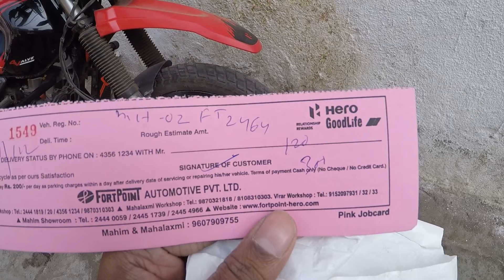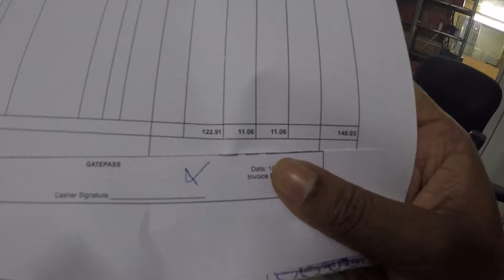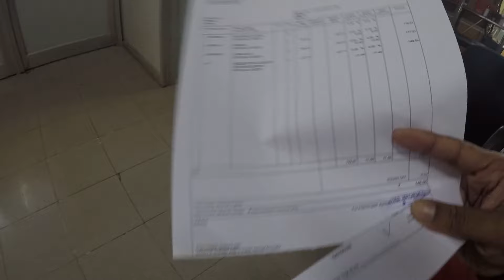Ceramic coating and washing of my Xpulse 200 4v before the trip | Rally edition spotted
Hi guys, In this video we are going to the Hero authrized service center to wash and do the ceramic coating on my Xpulse 200 4v before the ride and also we spotted the new rally edition Xpulse 200 4v. Do watch till the end!